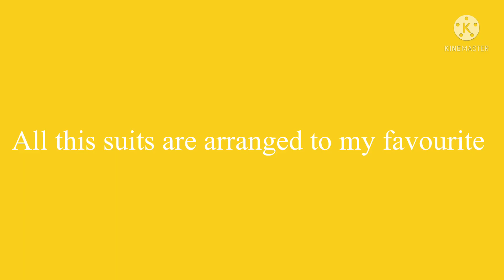Top 5 powerful spider man suits